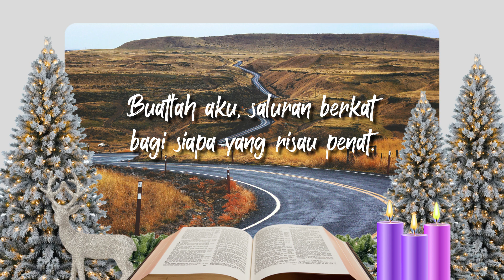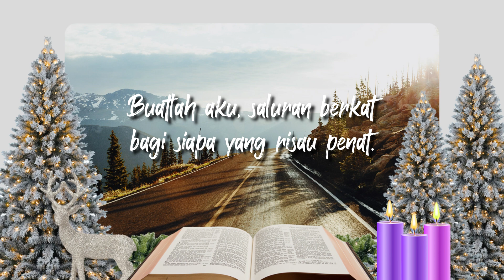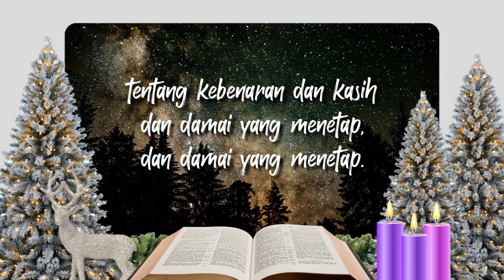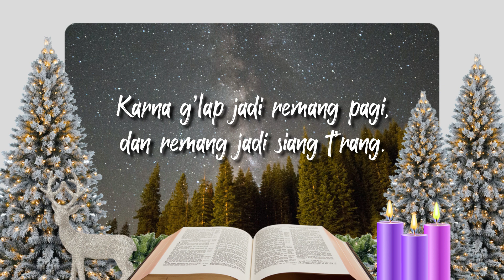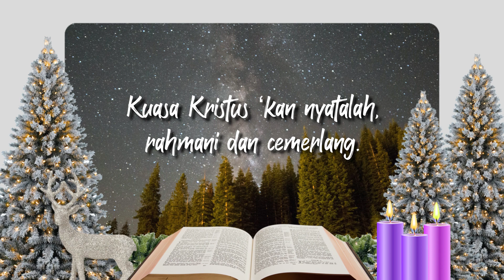DOA PAGI 15 DESEMBER 2020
Tema : Jadi Penyalur Bukan Produsen
Bacaan : Matius 14 : 15-16
Dipimpin oleh : Bp. Budhi Sutikno Yuwono